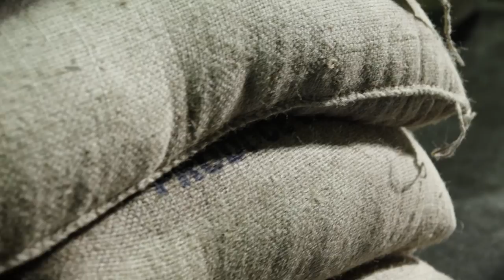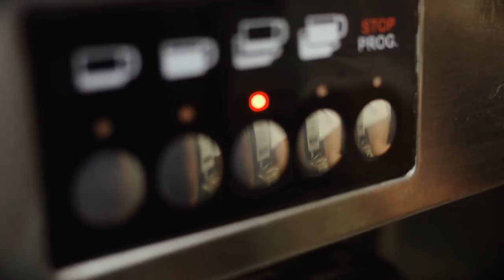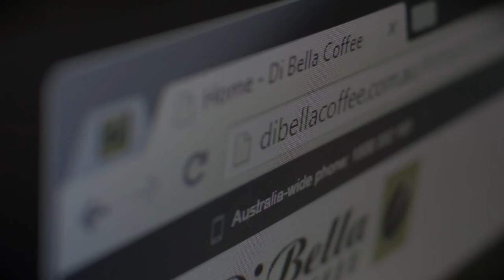Our Story - Di Bella Coffee